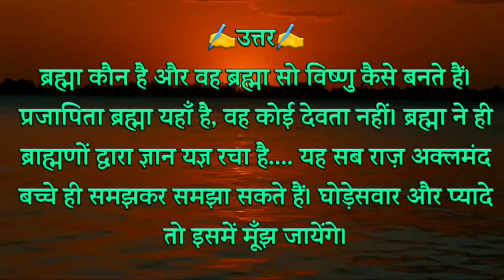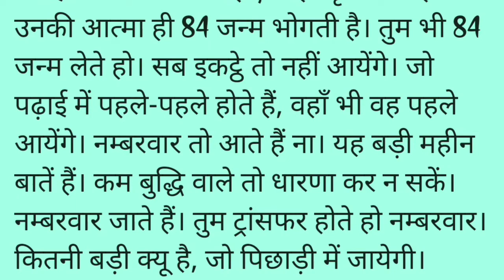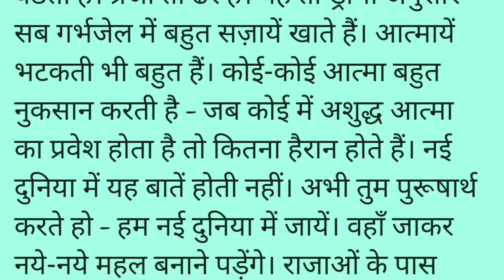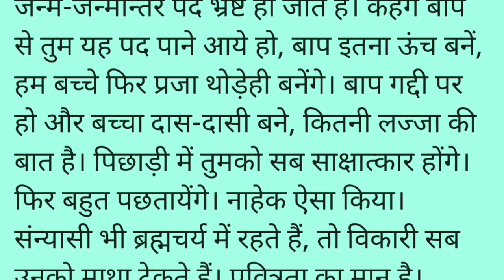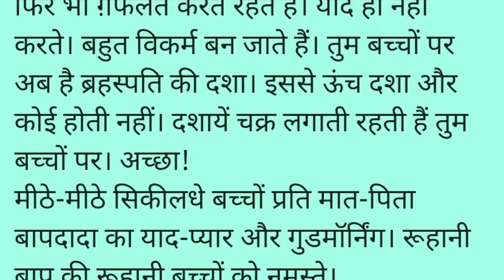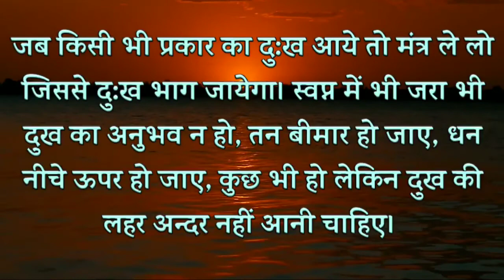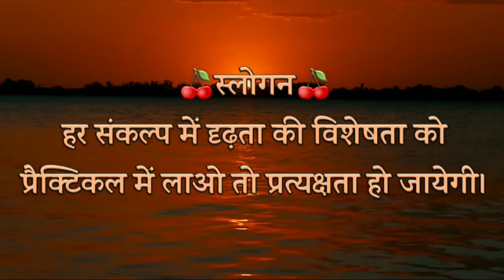Aaj Ki Murli | 04 August 2020 | Today Murli/04-08-2020/Bk Murli/आज की मुरली/ Aaj Ki Murli With Text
Ab roj ki Murli suniye aur padiye ek saath.
 Is video me Aaj 04 August 2020 ki Murli with colourful text and animation ke saath enjoy kijiye.
thank you and Om Shanti